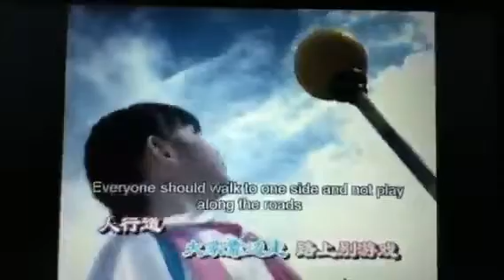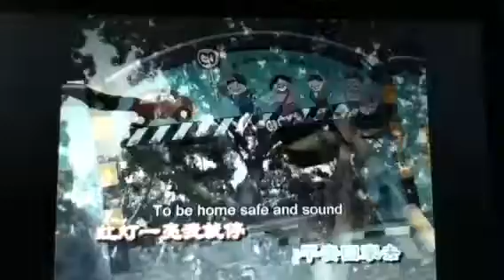Road safety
Being safe at road